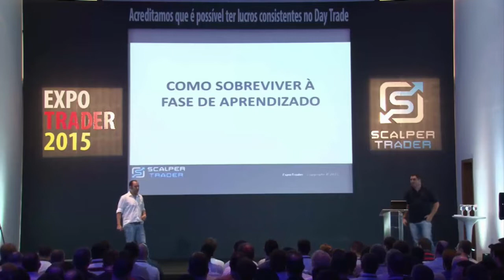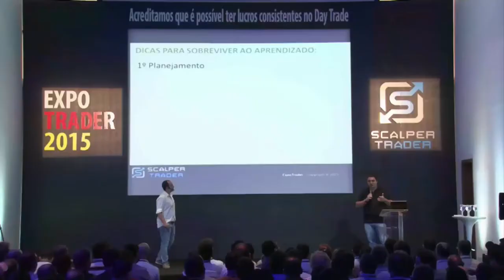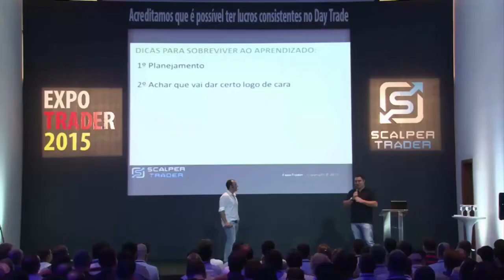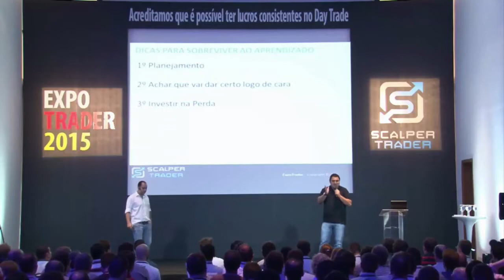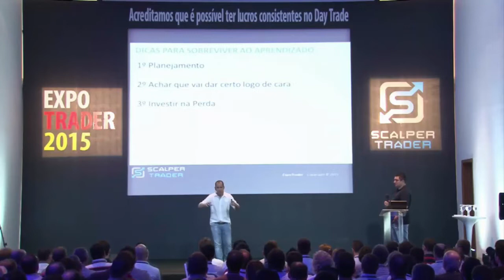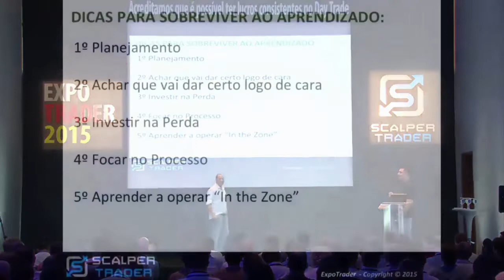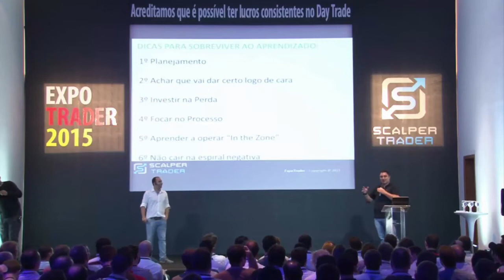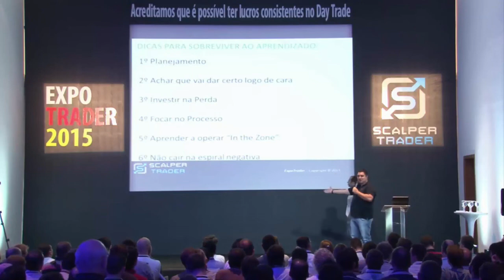4 Palestra Como sobreviver a fase de aprendizado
06 - Módulo 6 - Habilidades Específicas - Atalho _________

MELHORES ENTREVISTAS